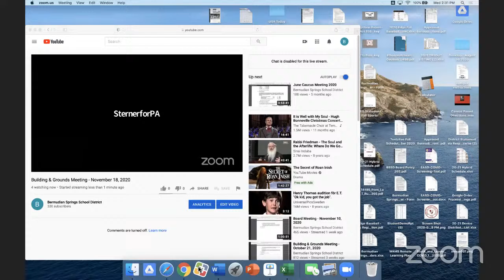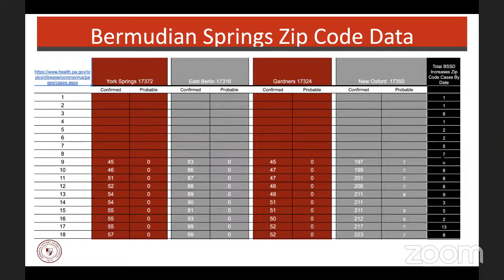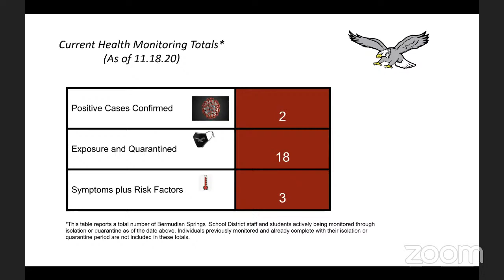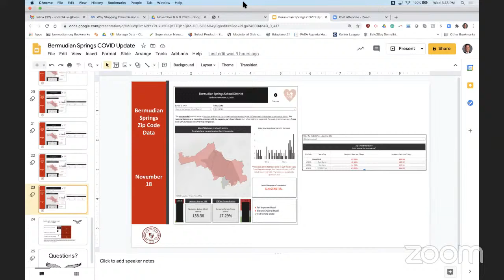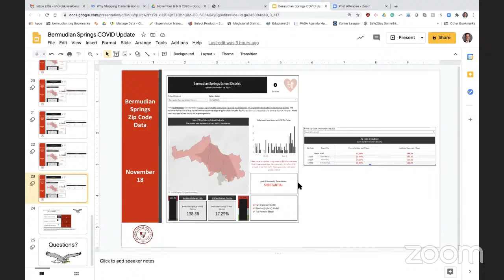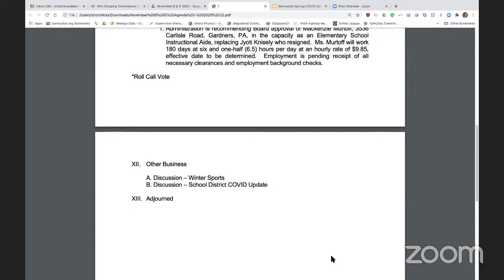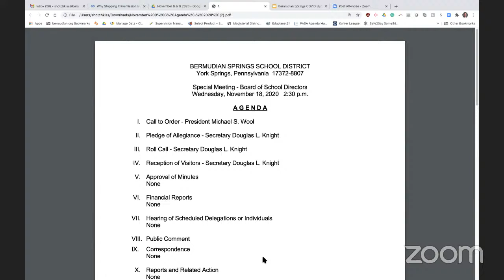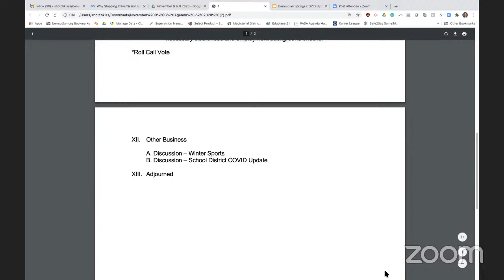Building & Grounds Meeting - November 18, 2020